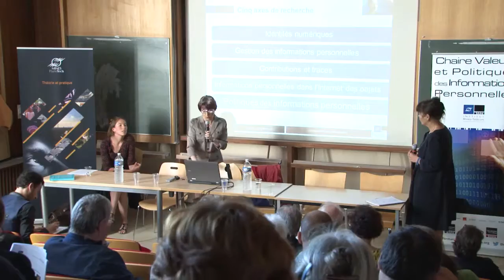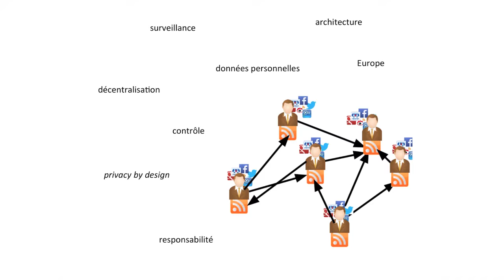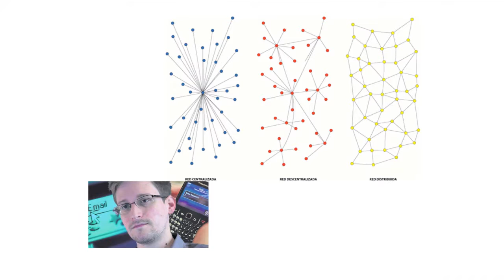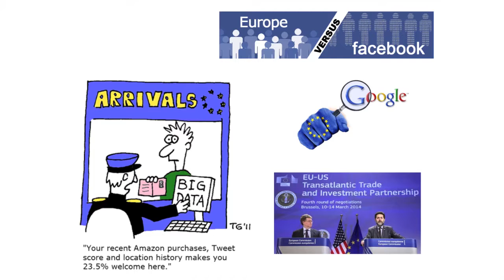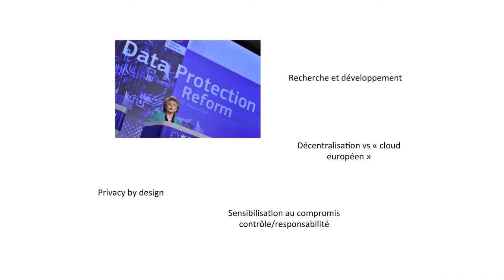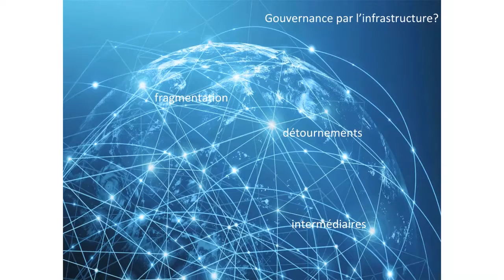9eme Rencontre CVPIP